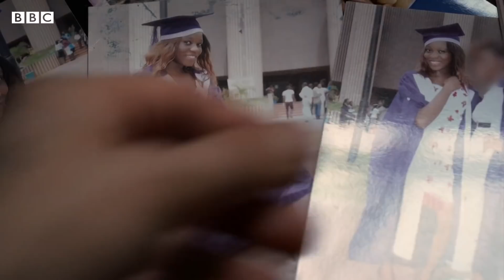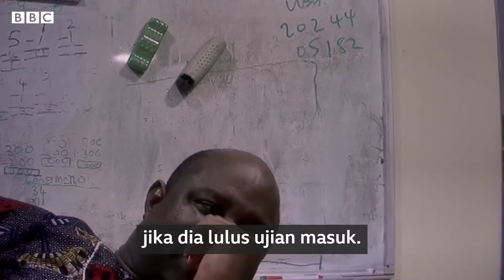Investigasi BBC: Dosen universitas Afrika Barat lecehkan mahasiswi 'demi nilai' - BBC News Indonesia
Peringatan: beberapa adegan dalam video ini dapat menimbulkan perasaan tidak nyaman untuk Anda.

Investigasi BBC berhasil merekam dua dosen dari universitas terkemuka di Afrika Barat melakukan pelecehan seksual - baik verbal maupun fisik - kepada mahasiswi dengan imbalan akademik.

Dalam investigasi berjudul 'sex for grades' yang berlangsung selama setahun, reporter BBC menyamar sebagai mahasiswi di University of Lagos dan University of Ghana, serta merekam kecabulan ini dengan kamera tersembunyi.